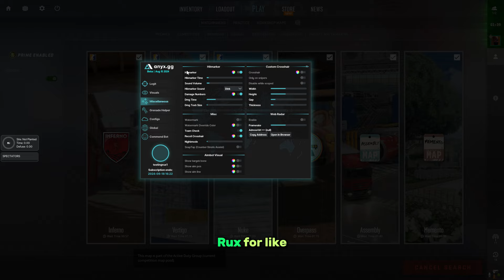CS2 CHEATING | CS2 IS UNPLAYABLE... VACNET 3.0? (anyx.gg)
In this video rux is playing with the best cs2 free/premium cheat anyx.gg. This cs2 cheat has the best security and the most amount of features for a external safe hack, this cs2 hack is undetected and has remained that way ever since release.